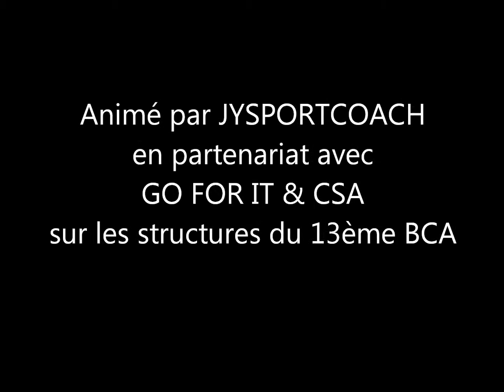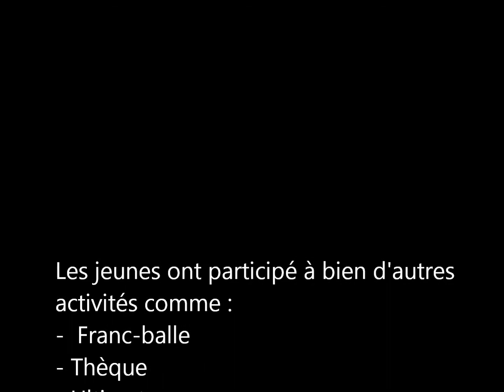Stage multi-sports à Chambéry - printemps 2017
Un petit aperçu de ce que les enfants ont vécu lors du stage multi-sports de ces vacances de printemps !!!

Contactez nous rapidement pour vous inscrire sur les 2 semaines de stage de cet été !!!

Un programme très diversifié !!!
sport collectif  comme ultimate, thèque, franc-balle, handball, basketball, flag rugby / jeux athlétique / biathlon / piscine / bowling / sortie vélo / petite randonnée

Merci aux participants, aux animateurs et à Go For It - CSA du 13ème BCA !!!

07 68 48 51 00